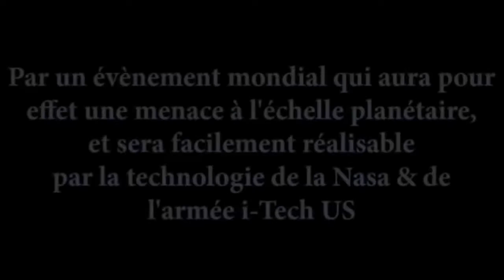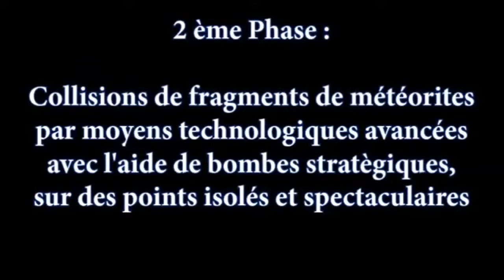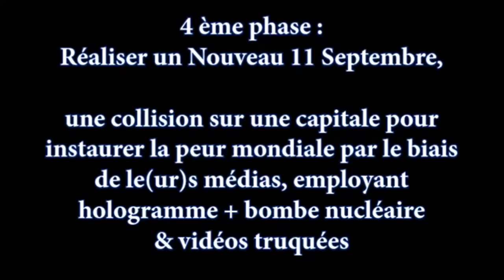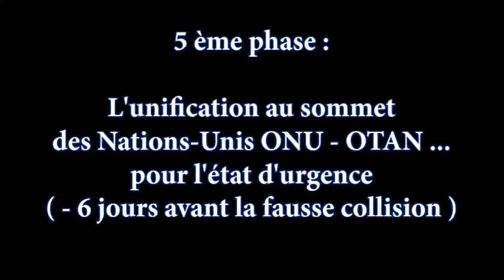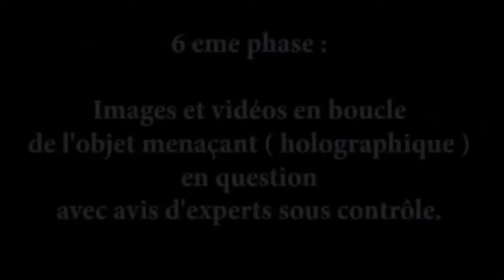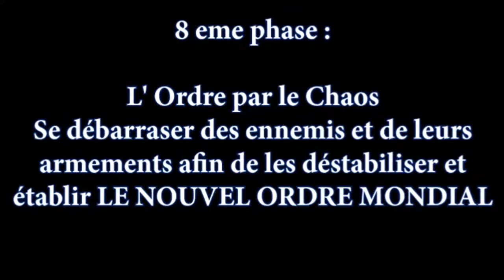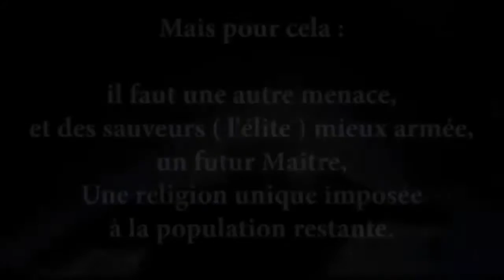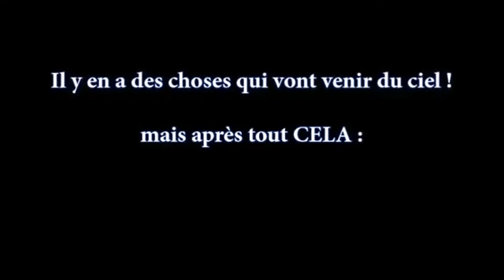Le Projet FINAL et La fausse FIN DU MONDE de l'élite